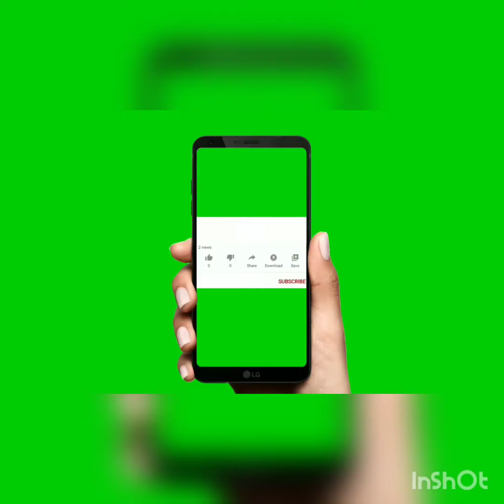YIN MVP PLAY IN MOBILE LEGEND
yin in mobile legend
game play of yin